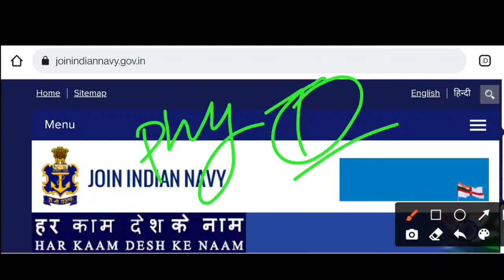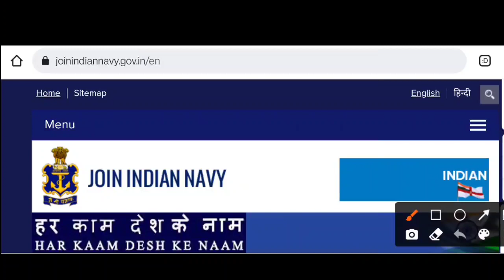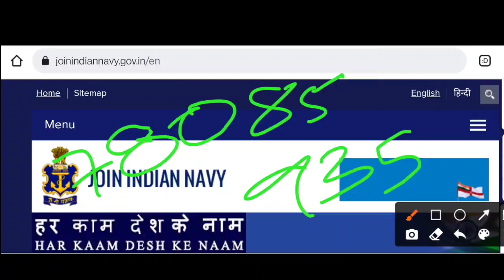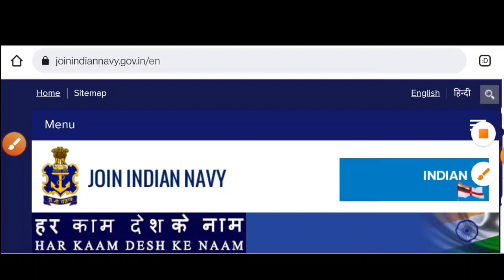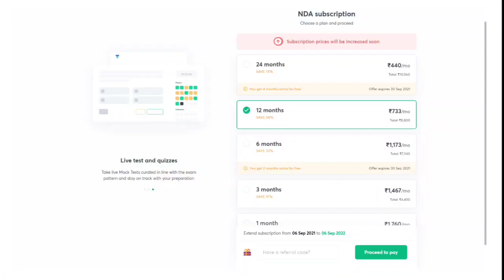Biggest Updated Defence Aspirants / Navy MR, SSR, AA / Coast Guard DB/GD , XY / Bigg Special Update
PRICE HIKE COMING SOON IN NDA!!